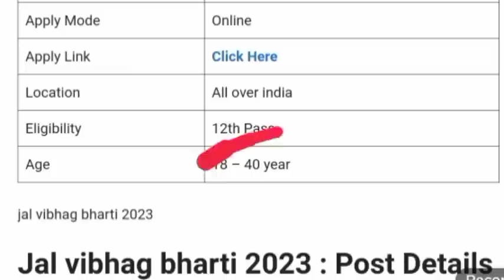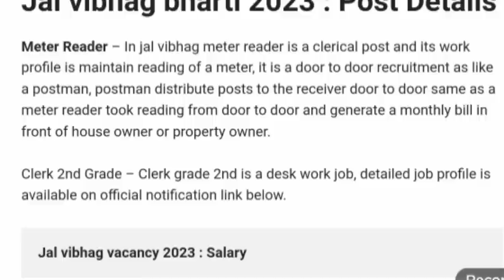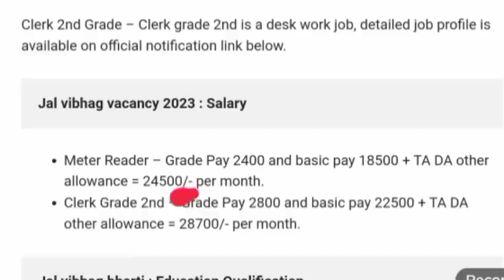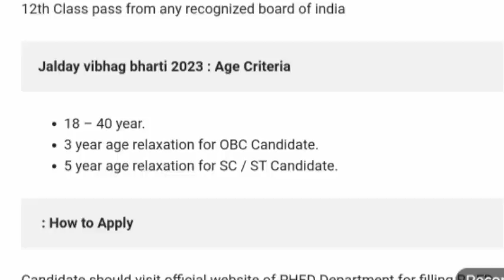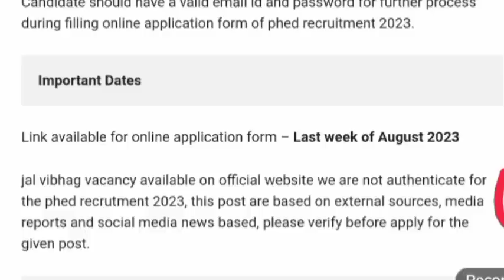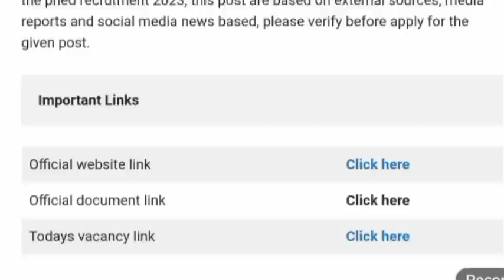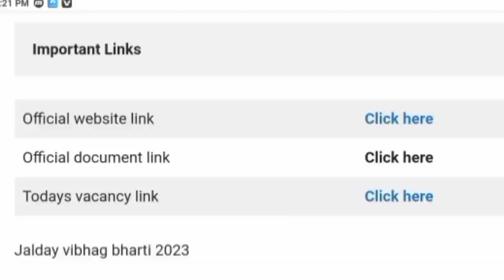Water Department ২০২৩, PHED নিযুক্তি ২০২৩, জল বিভাগৰ খালী পদ ২০২৩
jal vibhag bharti ২০২৩, PHED নিযুক্তি ২০২৩, জল বিভাগ